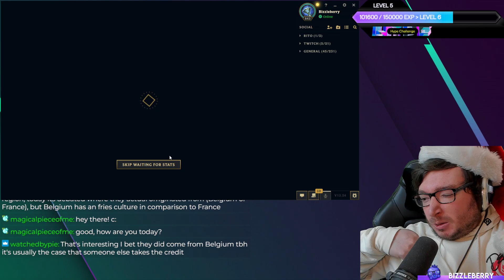DON'T FALL FOR THE JANNA BAIT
Janna Support build in patch 13.24 League of Legends